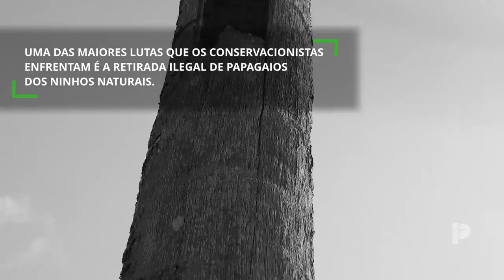Webserie Papagaios do Brasil - episódio 02 Tráfico de animais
O tráfico de animais silvestres é o terceiro maior do mundo, atrás apenas do tráfico de drogas e de armas. As aves representam 80% das espécies apreendidas. Entre elas, estão os papagaios. Pelas condições cruéis e por serem animais muito frágeis, vários morrem durante o processo. Se continuar, esta prática pode levá-los À extinção. Comprar animais retirados da natureza é crime ambiental. Não financie o tráfico! Denuncie!